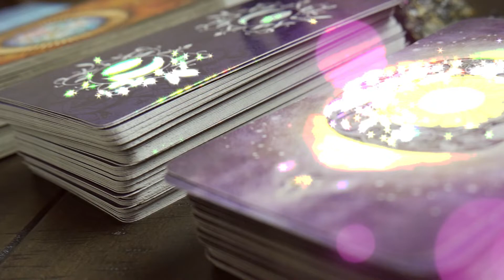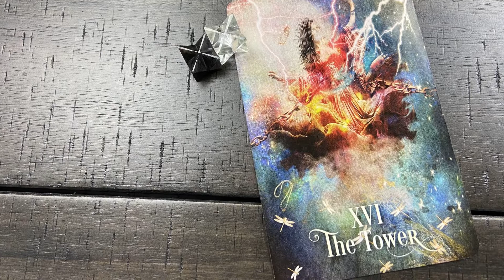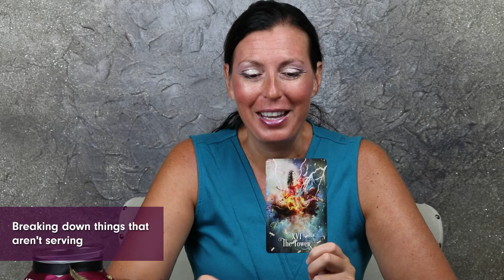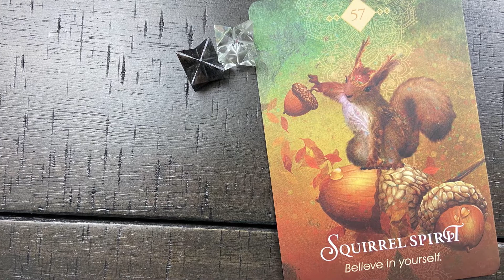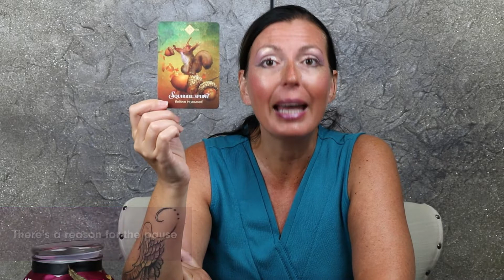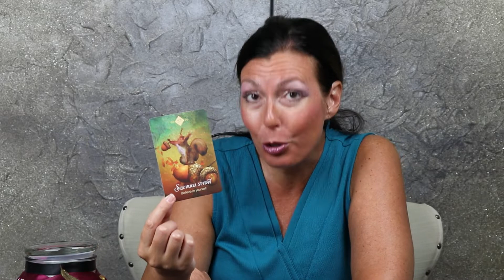Oracle Reading for June 22nd-29th 🔮 Manifest Your Desires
Get some hard truths around a shift in perspectives this week with The Black Feather Intuitive. And get tips on how to use your spiritual intelligence to be responsible for your choices.

Decks Used in This Reading:
Tarot of Enchanted Dreams by Yasmeen Westwood